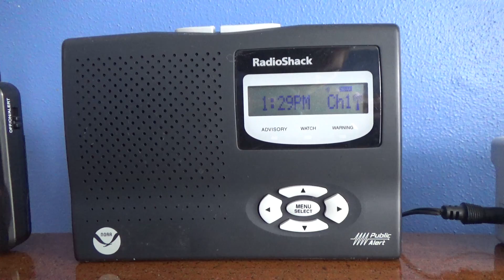Winter Storm Watch - 02/07/18